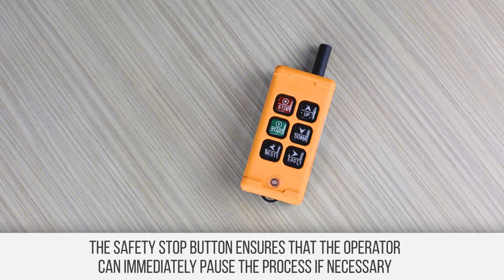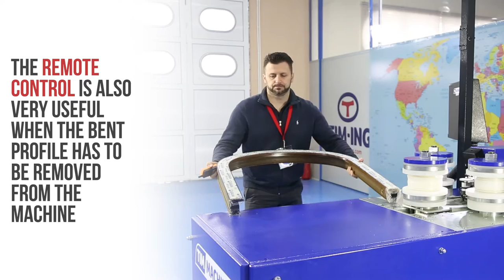Remote Control for Bending machine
The remote control serves to control the axles on the bending machine.